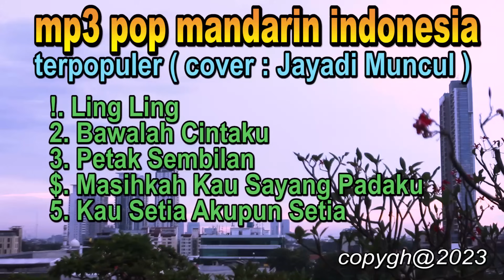mp3 pop mandarin indonseia terpopuler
lagu pop mandarin yang di populerkan mario ..kami cover ..semoga semakin terhibur bagi para pencinta pop mandarin indonesia...salam musik nusantara